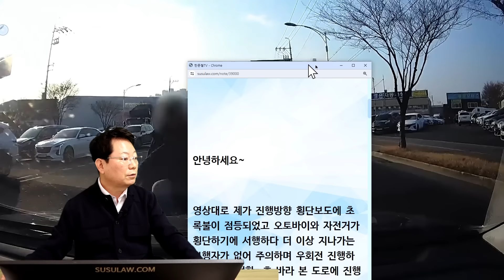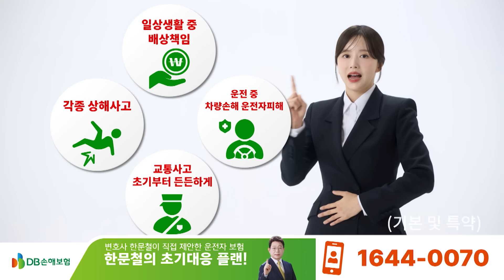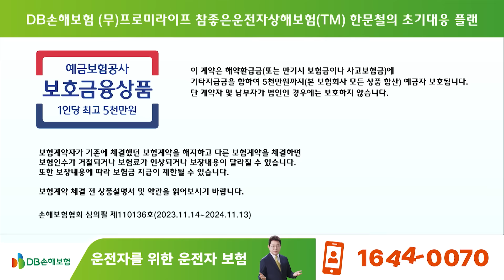20929회. 역주행 자전거랑 사고 났는데, 블박차도 과실 있다면서 버티고 있습니다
기능성 신발 발 편한 스프링 신발 워라이즈

63140
240121 (일) 생방송 #12
역주행 자전거가 버티면, 블박차도 버텨야...

블박차가 횡단 보도에 사람이 없어서 우회전해서 가는데, 역주행으로 달려온 자전거가 블박차 쪽으로 피하면서 블박차와 정면 충돌한 사고.

역주행 자전거와 정상진행 차량이 충돌한 사고

안녕하세요~
영상대로 제가 진행방향 횡단보도에 초록불이 점등되었고 오토바이와 자전거가 횡단하기에 서행하다 더 이상 지나가는 보행자가 없어 주의하며 우회전 진행하였고, 우회전한  후 바라 본 도로에 진행하는 차량이 없고 2차로 방향으로 차로변경하기 위해 좌측 사이드 미러를 살핀 후 다시 전방을 보니 자전거가 앞에 있어 급제동을 하게 되었으나 역주행하는 자전거와 충돌하게 되었습니다.
저는 우회전하여 도로를 바라보았을 때 진행하는 차량이 없어 정상 진행하였는데 상대 자전거가 역주행하리라고는 상상치도 못하였기에 상대 100프로 과실이라고 주장하나 상대는 교차로 횡단보도를 건너가기 위해 역주행 했고 제가 횡단보도가 파란불이었음에도 계속 정지하지 않았다는 괴변을 하며 저의 과실을 주장하고 있습니다.
이 사고에 있어서 저의 과실이 있을까요?

* 투표 *

1. 블박차 잘못 있다
2. 잘못 없다 (100%)

* 의견 *

- 역주행으로 달려온 자전거 100% 과실이라는 의견입니다.
- 하지만, 판사에 따라서 횡단보도 신호 바뀔 때까지 기다렸어야 한다면서 블박차 과실 10~20% 볼 수도 있을 것 같습니다.
- 우리 보험사에게 버티라고 하시기 바랍니다.  상대가 소송을 걸어서 법원에서 과실을 잡으면 그때 대응해도 됩니다.
- 상대가 경찰에 신고하면, 상대가 역주행이기 때문에 가해자가 됩니다.
- 만약에 법원까지 가게되면 결과 꼭 알려주시기 바랍니다.